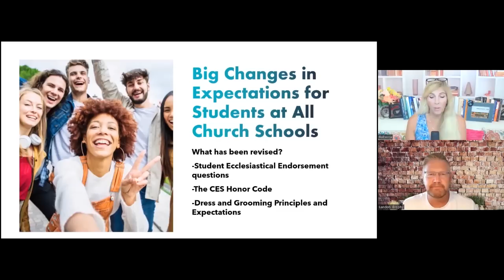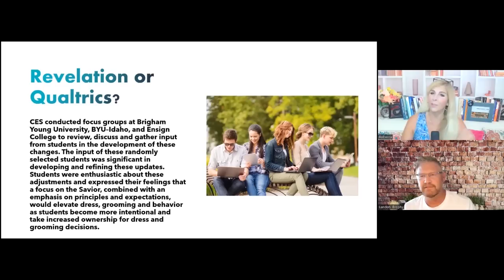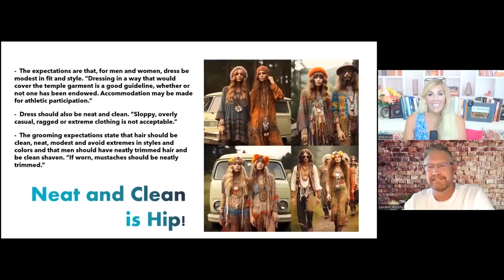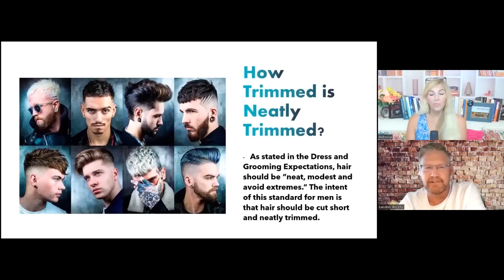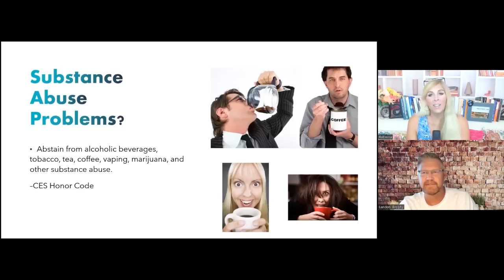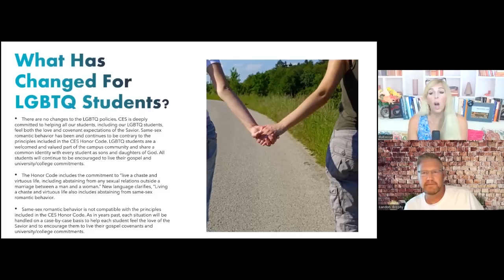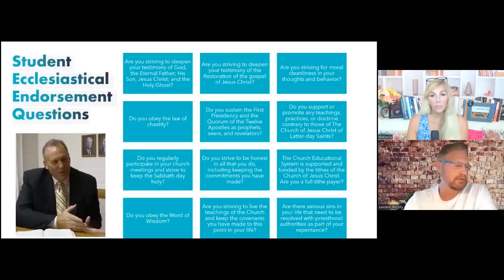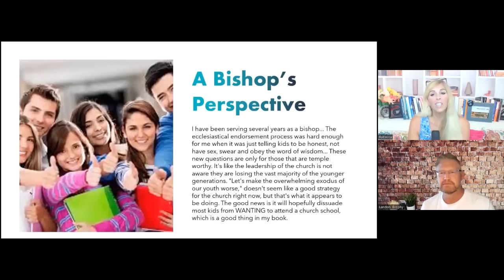Ep68: The Long and Shorts of Recent BYU Honor Code Changes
Wondering what the new changes and updates to the BYU church school honor code are?

On this episode of Mormonish we dive into the recent changes to the BYU honor code, dress and grooming standards, and the updated ecclesiastical endorsement questions at all BYU schools.

The changes at the BYU schools are indicative of attitudes, views, and culture shifts seen in the church itself, which makes these updates even more interesting.

We appreciate our Mormonish viewers and listeners so much! If you would like to support our podcast, you can DONATE to support Mormonish Podcast here: